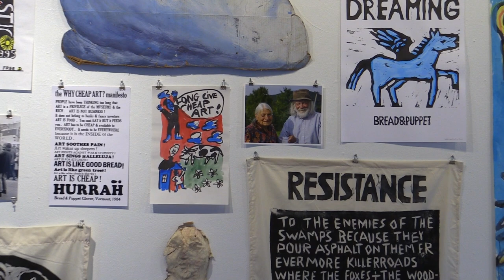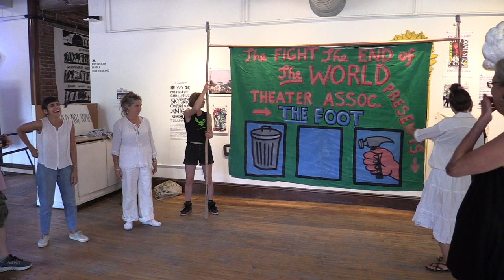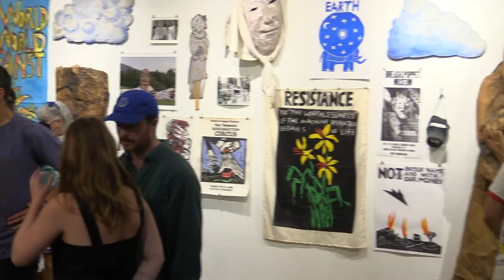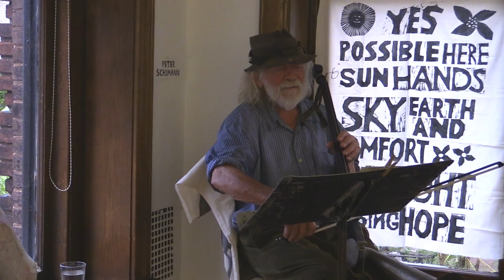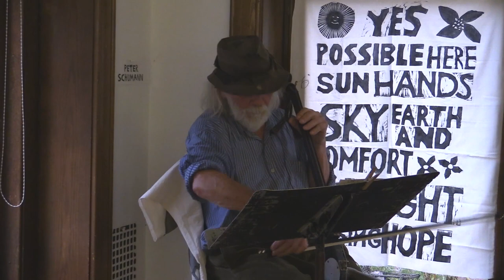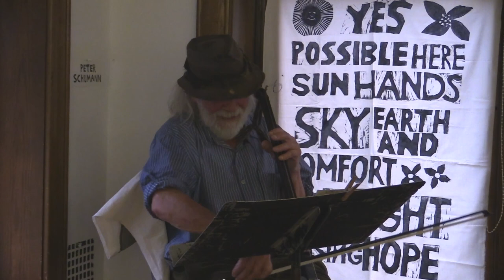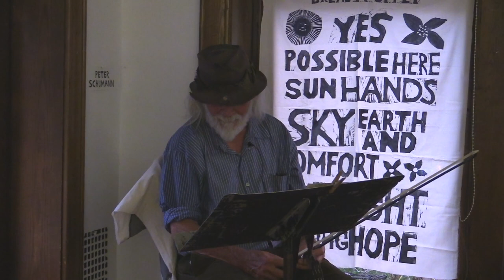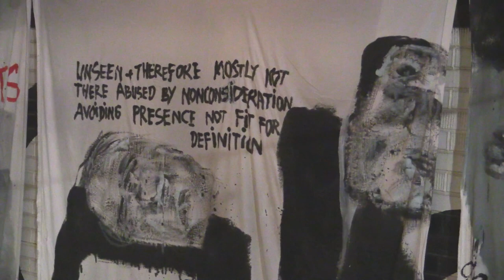Bread and Puppet at Karma Birdhouse!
Film documentation of the September 9, 2023 Opening at the Karma Birdhouse in Burlington (exhibition closes December 1), containing some 60 years of Bread and Puppet artifacts, including most recent Bedsheet Paintings by Peter Schumann. Featured sections include rehearsal with the day's volunteers of The Foot led by Alexis and Tanja, a view of the silkscreen workshop, Peter's performance of a new Fiddle Rant, multiple Bedsheets hanging in the courtyard, and evening performance of The Foot to an enthusiastic audience, as well as some preview shots of the indoor exhibition itself, which includes a wall of photos by Michael Boylen, Mark Dannenhauer, and Ron Simon. Musik by the B&P Jazz Band circa 2020.

The Foot was created in NYC in 1982, during the week preceding the massive anti-nuclear protest on June 12th. The theme of B&P's part in the parade was spelled out in three parts -- The World, The End of the World, The Fight Against the End of the World. Company members estimated that 1,000 people participated with B&P, and a classic line from one police officer: 'Is there anyone left in Vermont?'

89 filmed documentations of Bread and Puppet presentations of the last 10 years can be found at jeromelipani-youtube. Many Thanks for your views!

-- Jerome